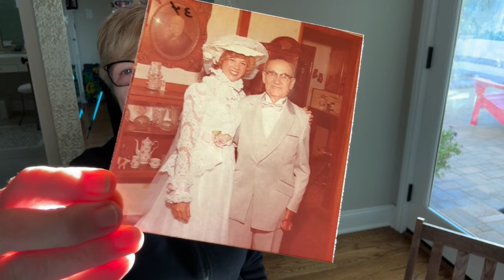Memories of My Grandpa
So lovely to remember.